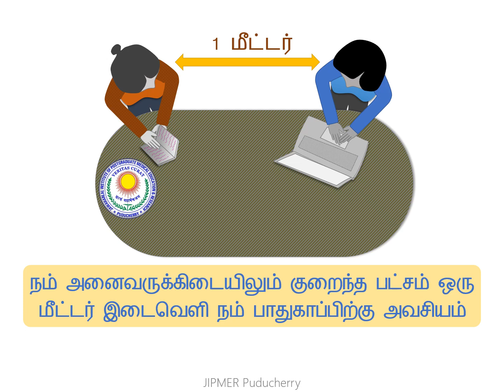புதிய கொரோனா வைரஸ் (கோவிட் 19) - புதிய கொரோனா வைரஸ் (கோவிட் 19)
Awareness - Novel Corona virus Disease (COVID-19)